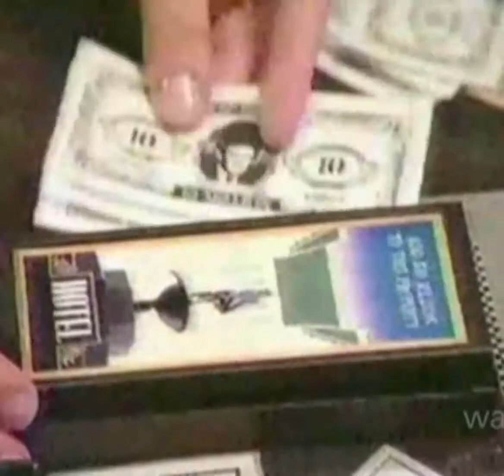HOLLYWOOD'S VIDEOS PLATTERS THE GREAT PRETENDERS